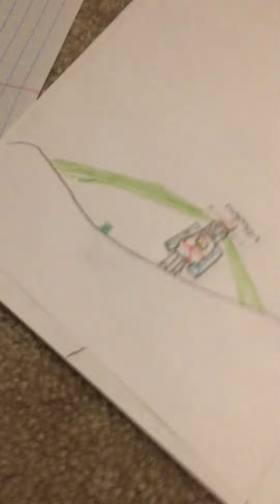Crew Calendar 🗓March + April 2019